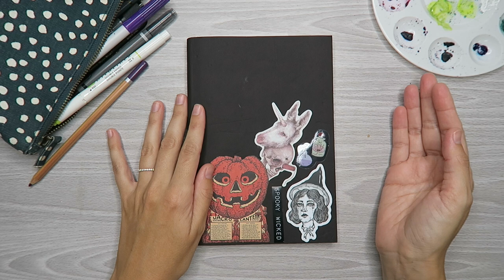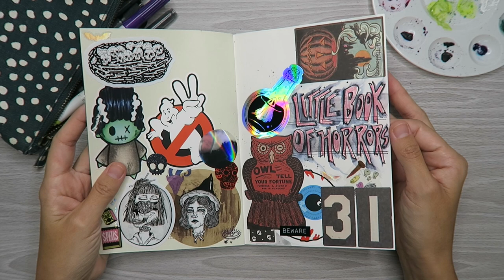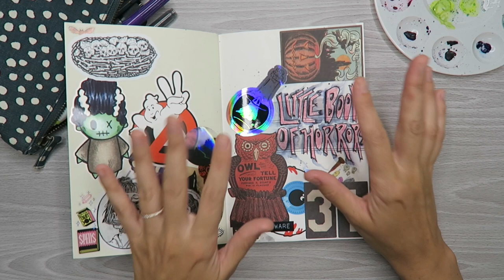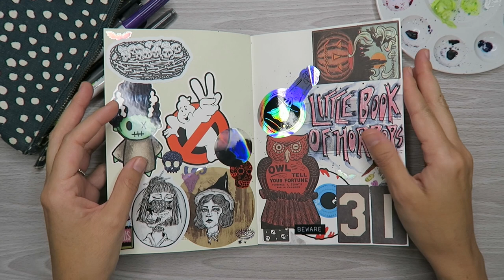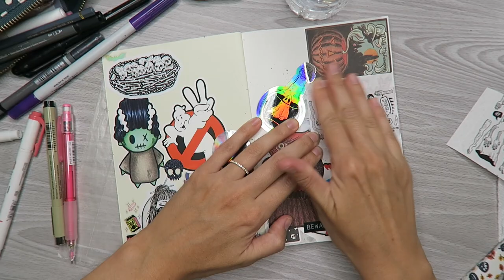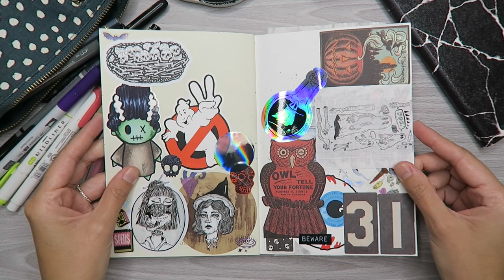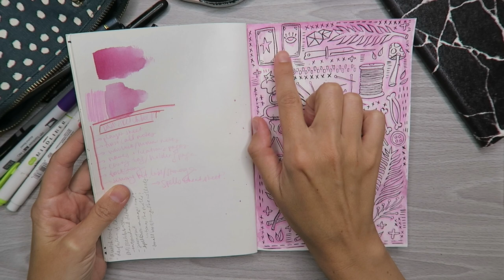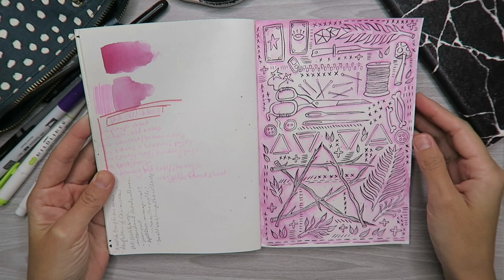SKETCHBOOK PLAY | let's ink & chat!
It's a chatty 'art with me' video!  Watch as I revamp my little sketchbook, brainstorm d&d stuff (including plans for a new sketchbook), and ink out some drawings.  I'm hoping to bring more laid back kind of videos like this here on YouTube, so I hope you dig it!

supplies mentioned/used in this video:
*Strathmore Mixed Media Sketchbook
*Sennelier Ink
*Acrylic ink (similar, but cheaper option)
*Princeton heritage size 2 brush
*Velvetouch brushes
*Daniel Smith watercolor
*Ceramic palette
*Pink graphite pencil

+ LET'S HANG OUT
etsy shop
amazon favs

*Amazon Wishlist